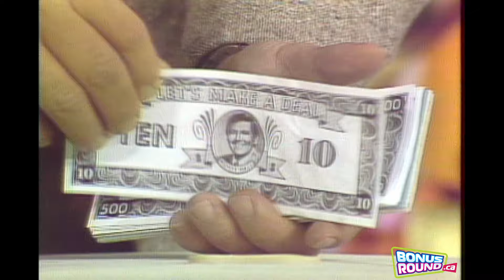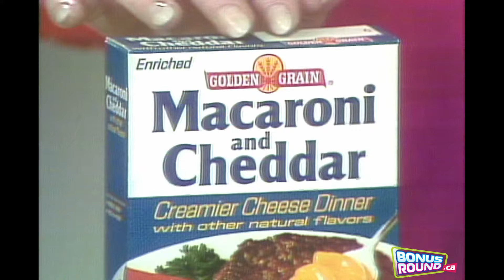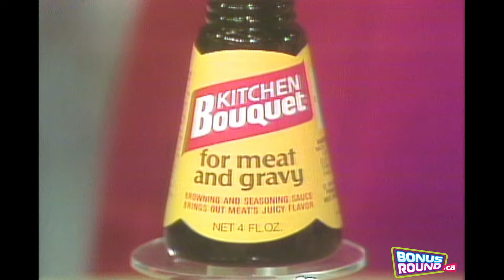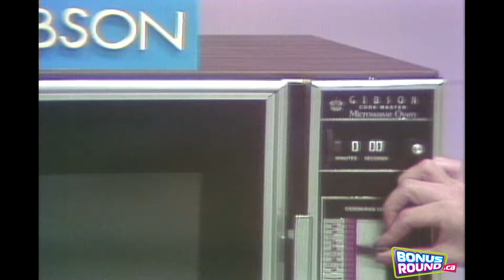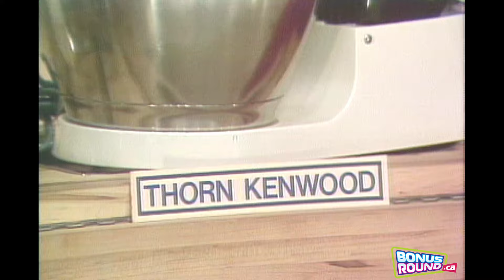Full Episode: Let's Make a Deal (Canada) | Episode 76 (1981)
Starring Monty Hall. We've digitized approximately 35 long-lost episodes of this incarnation of the game show classic.